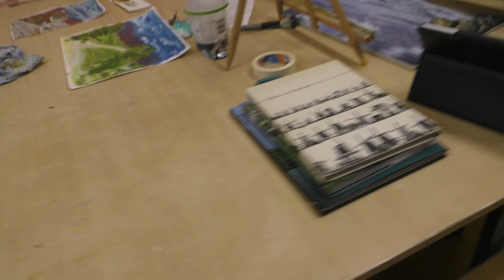Thema's woensdagochtend 3 05 17